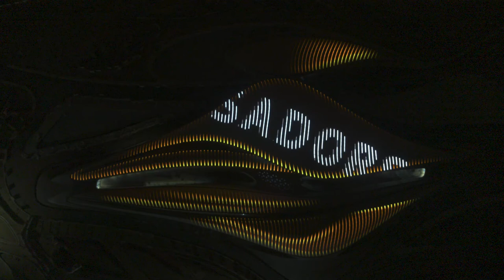Bee'ah Headquarters Lighting and Content Creation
We are specialized in 2D and 3D content creation and mapping.
This example is 3D content creation and mapping for new Bee’ah Headquarters in Sharjah, UAE. It was done for the launch of the new logo and welcome to BEE’AH ambassadors event.

Project : Bee'ah HQ by Zaha Hadid
Lighting : 3S Lighting Solutions
Content Creation and Mapping : 3S Media Solutions

3smedia.solutions